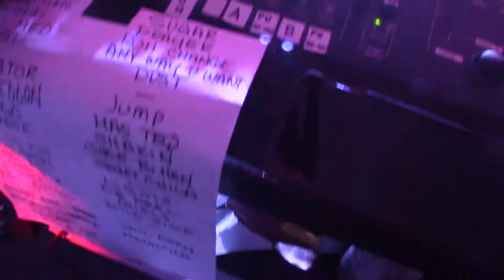A Slice of the Pie - July 7, 2021